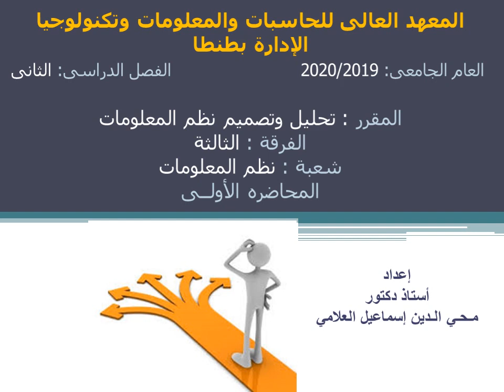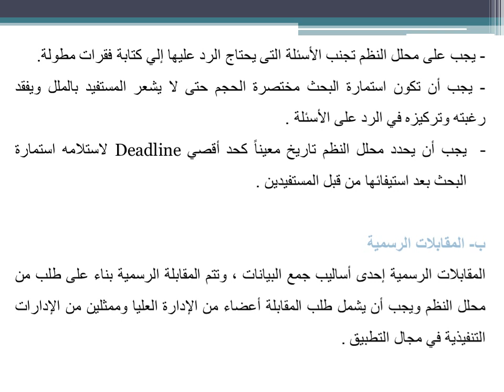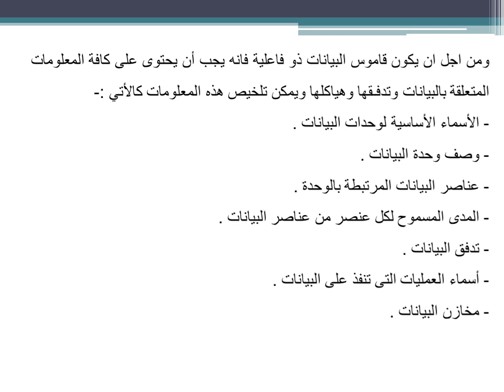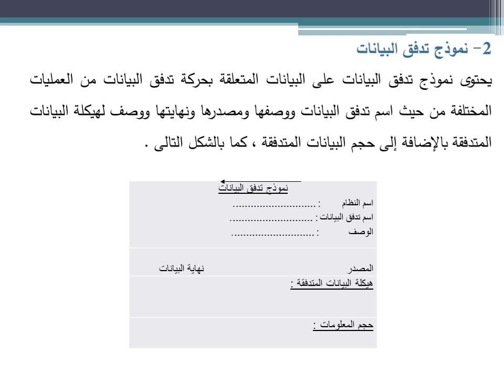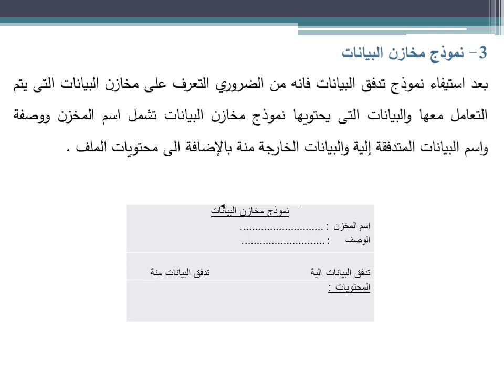المحاضرة الاولى مادة تحليل وتصميم الفرقة الثالثة نظم